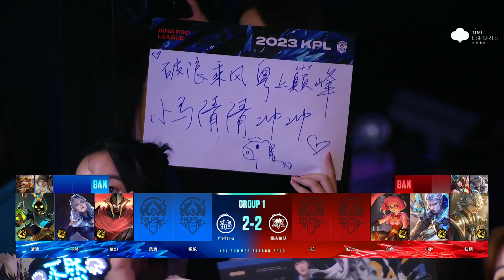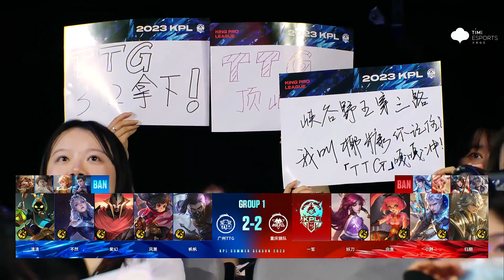【2023KPL夏季赛】6月14日 重庆狼队 vs 广州TTG 【第五局】